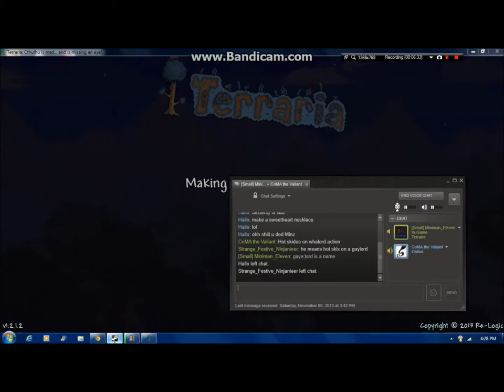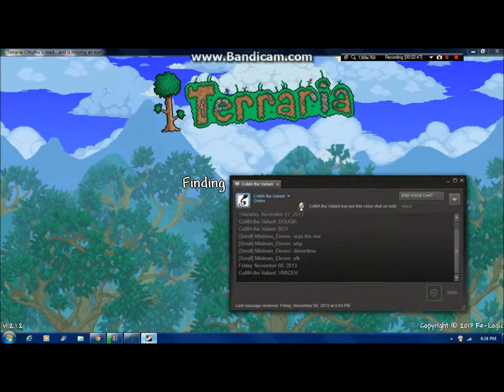Terraria 1 2 Let'sPlay Episode 18 AGLET YAY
Cobalt is the next pain...